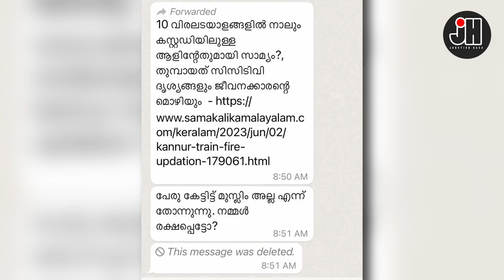പേര് കേട്ടിട്ട് മുസ്ലിം അല്ല എന്ന് തോന്നുന്നു നമ്മൾ രക്ഷപ്പെട്ടോ?പൂർണ്ണമായിട്ടില്ല കാത്തിരിക്കാം